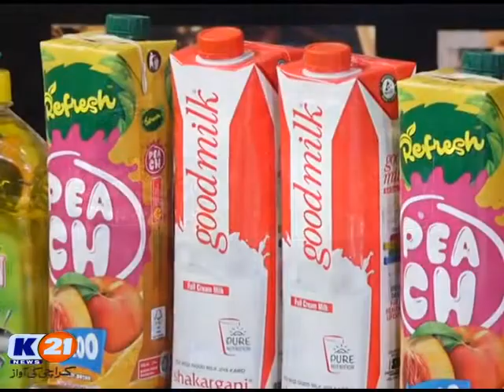K21 News Anwar_E_Ramzan Chef 21, With chef Iqbal Shah 18/May/2020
EP # 746
14th Ramzan
Aftaar_Transmission
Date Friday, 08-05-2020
Host : Chef Iqbal Shah
Recipes :